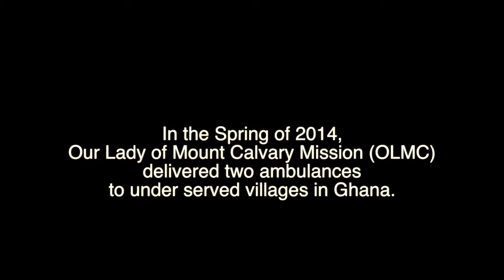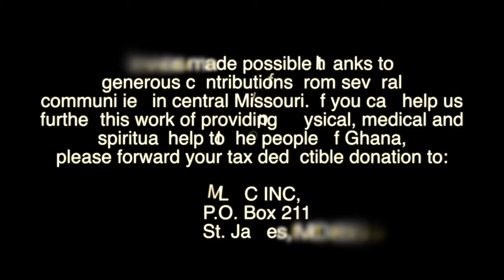OLMC Ambulance to Ghana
In the spring of 2014 two under served villages in Ghana received ambulances for the first time. This was made possible by generous donations from several communities in central Missouri.